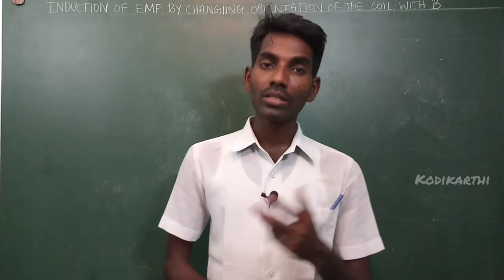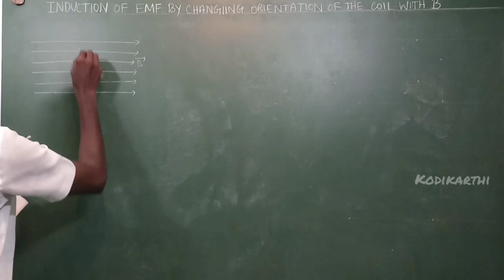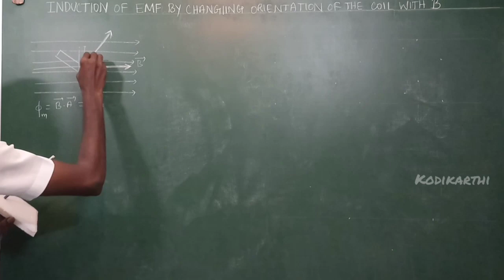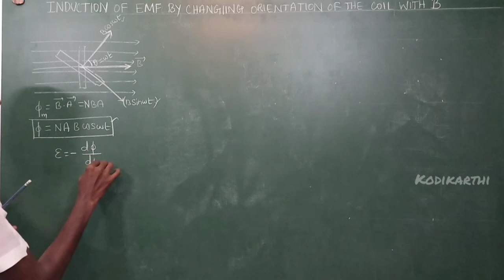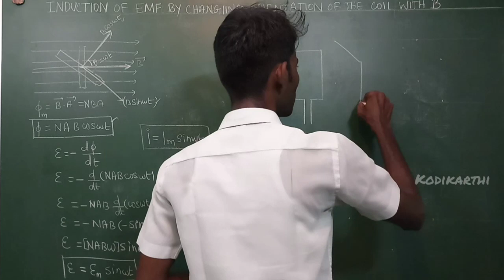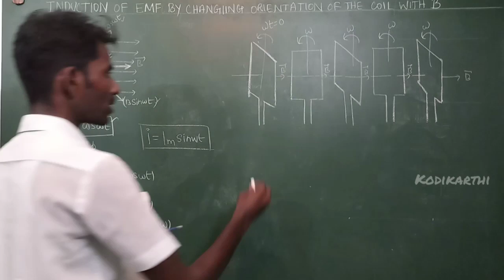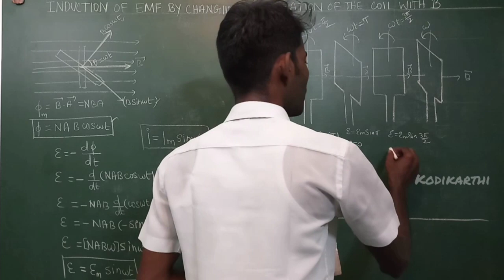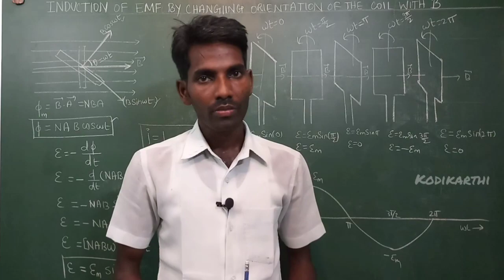induction of EMF by changing orientation of a coil with respect to magnetic field in tamil II kodika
induction of EMF by changing orientation of a coil with respect to magnetic field in tamil II kodikarthi youtube chennal